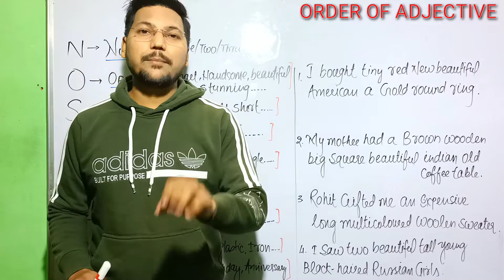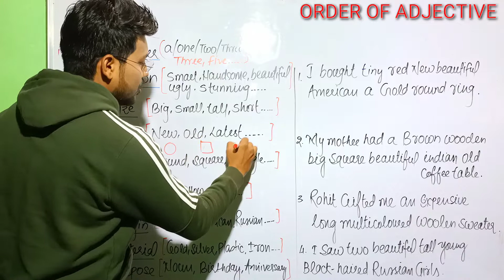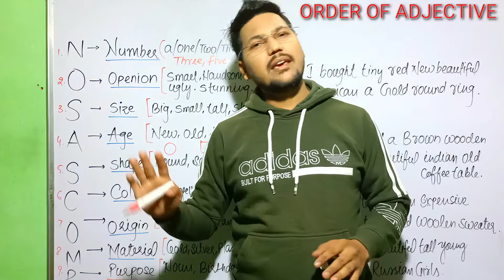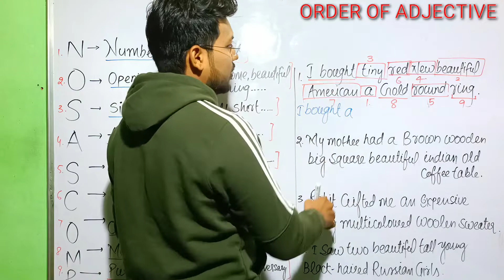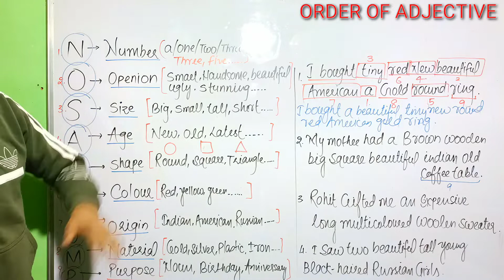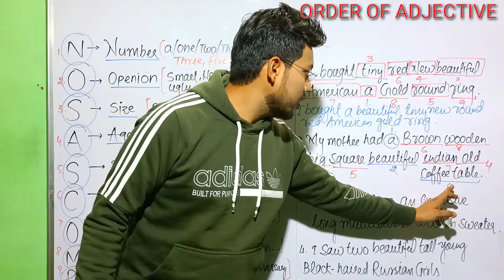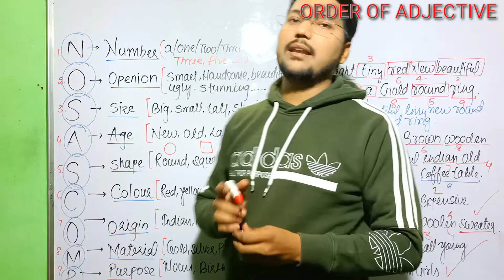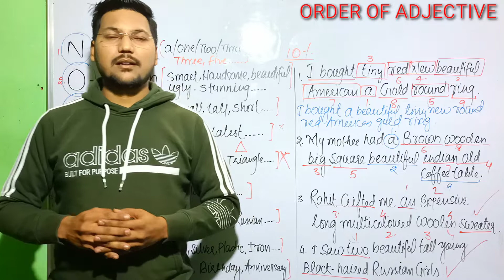क्या है ये (NOSASCOMP)??।। Order of ADJECTIVE FOR COMPETITIVE ENGLISH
NOSASCOMP is a short trick to learn the correct order of ADJECTIVE that is generally asked in competitive exams like SSC,RAILWAY, Banking and other competitive exams,
Here I am providing some questions related to the ORDER OF ADJECTIVE that will definitely help you deal thelse type of questions